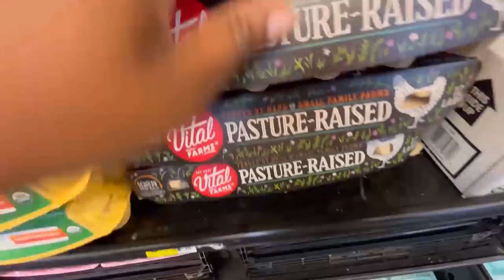OUR DAUGHTER GETS HER BELLY PIERCED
OUR DAUGHTER GETS HER BELLY PIERCED. Our daughter wanted to get her belly pierced so I took her to the mall to get it done. We get home and dad is not happy. Keep watching to see how dad handles his daughter getting her belly pierced.

Equipment Used